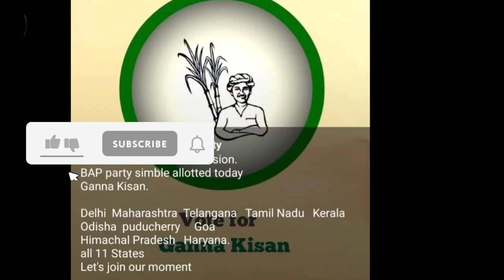நியூஸ் 7 தொலைக்காட்சி நேரலையில் நடந்த வேற லெவல்🔥 சம்பவம் | 62% மக்கள் சீமானுக்கு Support | duraisamy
நியூஸ் 7 தொலைக்காட்சி நேரலையில் நடந்த வேற லெவல்🔥 சம்பவம் | 62% மக்கள் சீமானுக்கு Support | ravindran duraisamy | raveendran duraisamy | seeman | latest | interview | tamil

ravindran duraisamy,
ravindran duraisamy latest interview,
ravindran duraisamy latest,
ravindran duraisamy latest interview aadhan tamil,
ravindran duraisamy interview,
ravindran duraisamy latest speech,
ravindran duraisamy aadhan tamil,
ravindran duraisamy seeman,
ravindran duraisamy today,
ravindran duraisamy vijay,
ravindran duraisamy latest interview today,
ravindran duraisamy about seeman,
ravindran duraisamy about vijayakanth,
ravindran duraisamy about vijay,
ravindran duraisamy about vanniyar,
ravindran duraisamy about thirumavalavan,
ravindran duraisamy annamalai,
ravindran duraisamy ajith,
ravindran duraisamy about modi,
ravindran duraisamy about nadar,
aadhan tamil ravindran duraisamy,
annamalai ravindran duraisamy,
oneindia arasiyal ravindran duraisamy,
ravindran duraisamy latest interview about seeman,
ravindran duraisamy latest interview about vijay,
ravindran duraisamy bjp,
ravindran duraisamy chanakya,
chanakya tv ravindran duraisamy,
raveendran duraisamy latest interview,
vijay political entry ravindran duraisamy,
ravindran duraisamy ftp tamil,
journalist ravindran duraisamy latest,
ravindran duraisamy interview latest,
ravindran duraisamy ibc tamil,
raveendran duraisamy interview,
raveendran duraisamy latest interview about seeman,
ravindran duraisamy recent interview,
ravindran duraisamy today interview,
ibc tamil ravindran duraisamy,
ravindran duraisamy latest interview tamil,
ravindran duraisamy jailer,
journalist ravindran duraisamy,
journalist ravindran duraisamy latest interview,
jailer ravindran duraisamy,
ravindran duraisamy leo,
ravindran duraisamy latest interview aadhan,
ravindran duraisamy latest interview pesu tamizha pesu,
ravindran duraisamy madhesh laughing,
ravindran duraisamy madesh laughing,
ravindran duraisamy madesh latest,
ravindran duraisamy madesh,
madesh ravindran duraisamy,
mahesh ravindran duraisamy,
ravindran duraisamy nitk,
ravindran duraisamy news,
ravindran duraisamy about naidu,
ravindran duraisamy on seeman,
ravindran duraisamy ops,
ravindran duraisamy on leo,
ravindran duraisamy sting operation,
oneindia ravindran duraisamy,
oneindia tamil ravindran duraisamy,
ravindran duraisamy puthiya thalaimurai,
ravindran duraisamy pmk,
ravindran duraisamy peti,
ravindran duraisamy pesu tamizha pesu,
ravindran duraisamy ponmudi,
raveendran duraisamy dmk,
pesu tamizha pesu ravindran duraisamy,
vijay politics ravindran duraisamy,
ravindran duraisamy dmk,
ravindran duraisamy rajinikanth,
ravindran duraisamy rajini,
raveendran duraisamy rajini,
ravindran duraisamy about rajini,
ravindran duraisamy speech,
raveendran duraisamy seeman,
raveendran duraisamy latest speech,
seeman ravindran duraisamy,
savukku shankar vs ravindran duraisamy,
ravindran duraisamy troll,
ravindran duraisamy back,
ravindran duraisamy vijayakanth,
ravindran duraisamy vijayalakshmi,
vijay ravindran duraisamy,
ravindran duraisamy yadavseeman,
சீமான் பேச்சு,
seeman latest speech,
சீமான்,
seeman speech,
seeman speech tamil,
seeman song,
seeman interview,
seeman today speech,
seeman singing song,
seeman mass speech tamil,
seeman comedy speech,
seeman latest speech tamil,
seeman latest,
seeman son,
seeman new speech,
seeman comedy speech tamil,
seeman best speech in tamil,
seeman about ilayaraja,
seeman shorts,
seeman m r radha speech,
seeman singing,
seeman today,
seeman l,
seeman rameswaram speech,
semmai vanam,
சீமான் ஸ்பீச்,
சீமான் ஸ்பீச் லேட்டஸ்ட்,
சீமான் ஸ்டேட்டஸ்,
சீமான் ஸ்டேட்டஸ் சாங்,
seeman s,
சீமான் ஸ்டாலின்,
சீமான் ஸ்டேட்டஸ் வீடியோஸ்,
seeman h raja,
seeman h vinoth,
சீமான் அரசியல்,
சீமான் அப்பா யார்,
சீமான் அரசியல் பாடல்,
சீமான் அம்மா பேட்டி,
அண்ணன் சீமான் ஸ்டேட்டஸ்,
சீமான் அன்றும் இன்றும்,
சீமான் அன்புமணி,
சீமான் அரியலூர்,
சீமான் அமீர்,
சீமான் அப்பா அம்மா,
அண்ணாமலை vs seeman,
சீமான் ஆவேச பேச்சு,
ஆயக்காரன்புலம் சீமான்,
சீமான் ஆகிய நான்,
சீமான் ஆர்மி அகாடமி,
ஆம்பூர் சீமான் பேச்சு,
seeman i love you,
சீமான் இன்றைய பேச்சு,
சீமான் இயக்கிய படங்கள்,
சீமான் இயக்கிய திரைப்படங்கள்,
சீமான் இளையராஜா,
சீமான் இன்று பேச்சு,
சீமான் இயக்கிய தமிழ் திரைப்பட பட்டியல்,
சீமான் இஸ்ரேல்,
சீமான் இராவணன்,
சீமான் இன்று,
ஈரோடு சீமான் பேச்சு,
சீமான் உரையாடல்,
சீமான் உண்மையான பெயர்,
1000 உதவித்தொகை seeman,
சீமான் உதயநிதி,
சீமான் உடுமலை,
உதகை சீமான் பேச்சு,
சீமான் உதவி,
சீமான் உசிலம்பட்டி,
உடுமலையில் சீமான்,
சீமான் ஊட்டி,
seeman songs tamil,
சீமான் என்று அழைத்த குழந்தை,
சீமான் எழுச்சியுரை,
சீமான் எடுத்த படம்,
சீமான் எந்த ஊர்,
சீமான் எச் ராஜா,naam thamilar,
naam tamilar katchi,
naam tamilar,
naam tamilar katchi official,
naam tamilar katchi songs,
naam tamilar katchi live today,
kali naam tamilar,
madurai selvam naam tamilar,
naam tamilar song,
naam tamilar live,
naam tamilar katchi nia raid,
naam tamilar songs tamil,
naam thamizhar katchi,